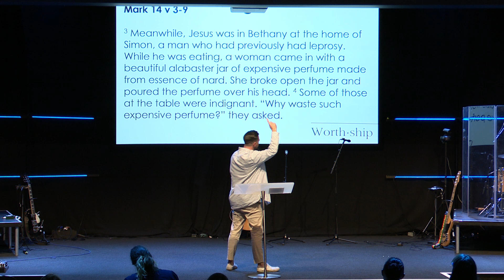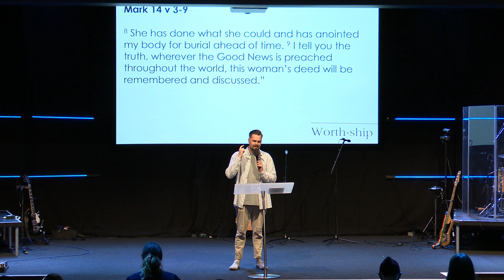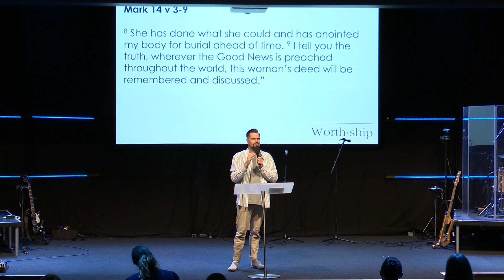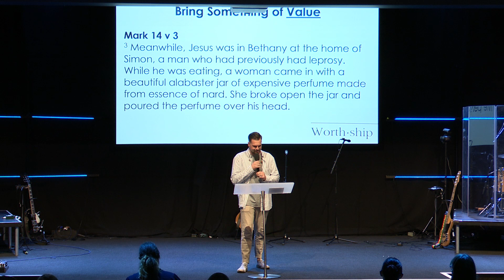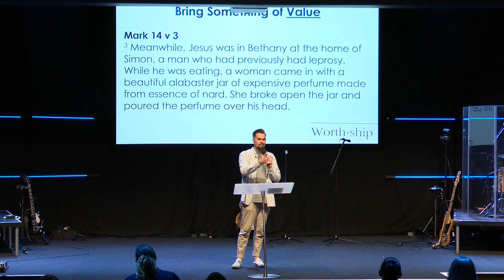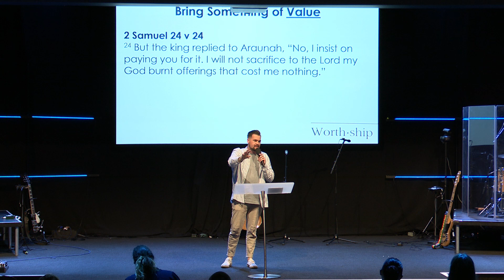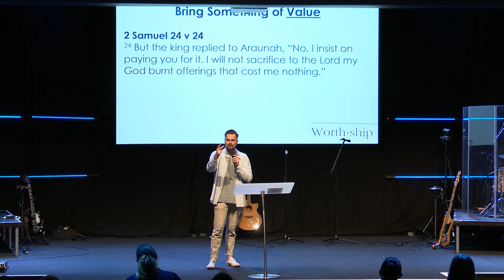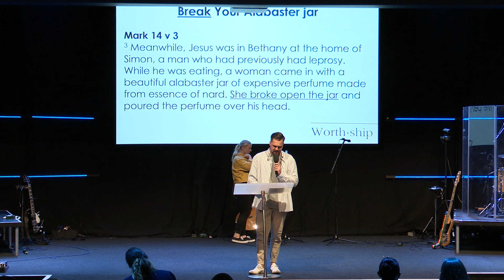Worth • ship | Nathan Bird | 30 July 5:30PM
Felt prompted by anything you've heard in this service? We'd love to talk with you! Get in touch with our pastoral team here: